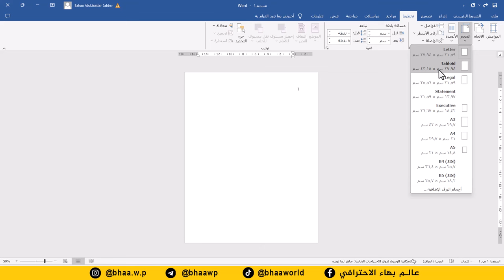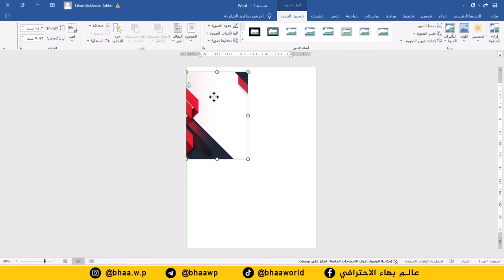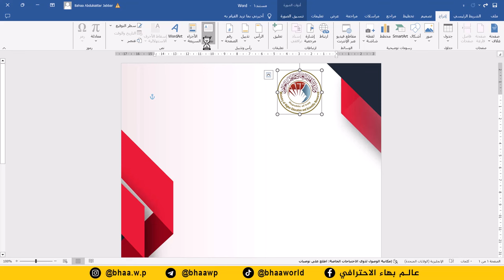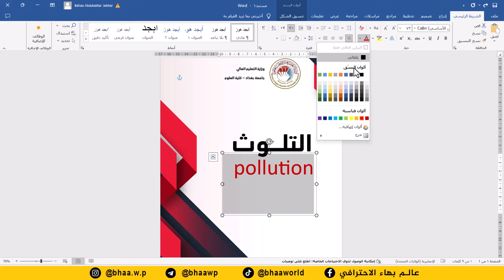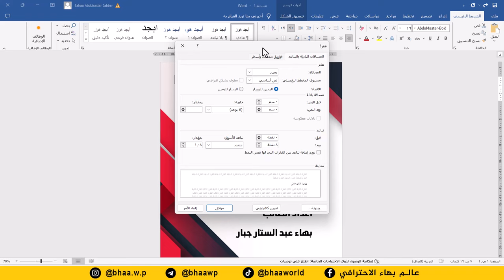وداعا للفوتوشوب.. تصميم غلاف بحث او تقرير باستخدام برنامج الورد word 🤩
تحميل الصور المستخدمة في المحاضرة